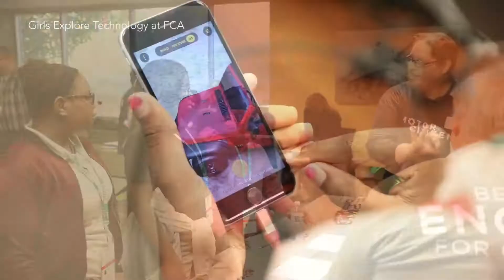Girls GET IT Day at FCA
A group of 50 girls from three Detroit and suburban Westland middle schools got hands-on experience with artificial intelligence, speech recognition, augmented reality and coding during the Girls GET IT Day at FCA Information Communications & Technology Building in Auburn Hills, Michigan. GET IT stands for Girls Exploring Together Information Technology, a program developed by the Michigan Council of Women in Technology to encourage girls to consider and ultimately pursue a career in information technology.